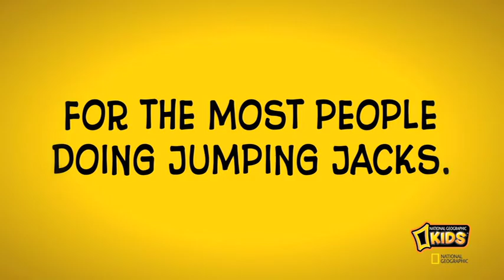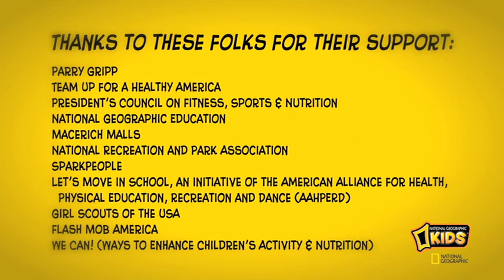National Geographic Kids Magazine Breaks Guinness World Record!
We did it, gang! National Geographic Kids Magazine set a new record for the most people doing jumping jacks in a 24-hour period!

to find out more about it!